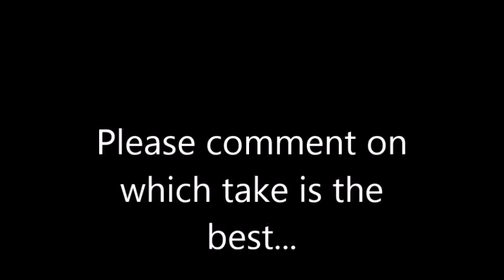Ricky Tree Singer performs At HH Farm